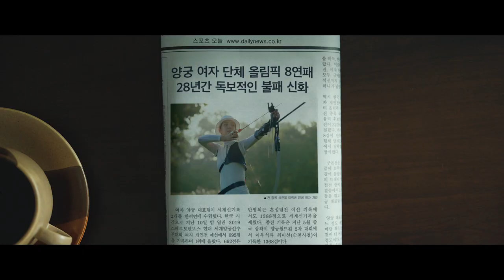Korea ARCHERY number one, and Liposuction Number.01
Hope you enjoy it & make sure to post a review when you’re done reading!